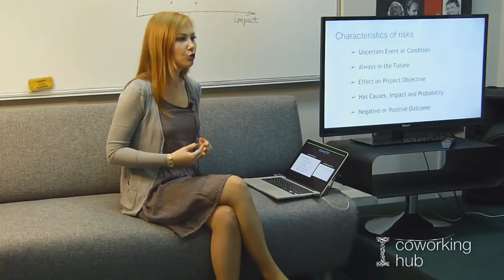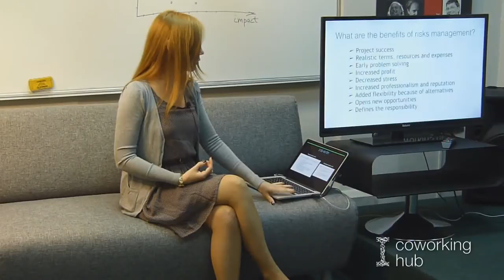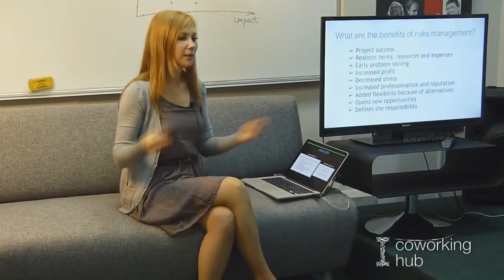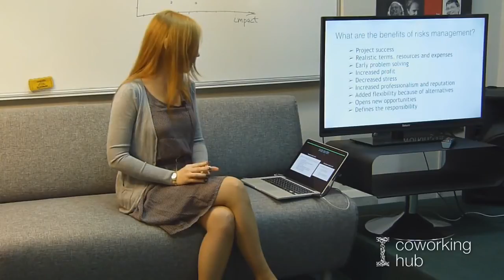Риск или проблема? | Курс PM | Школа Бизнеса Открытого Университета | Люба Колбина